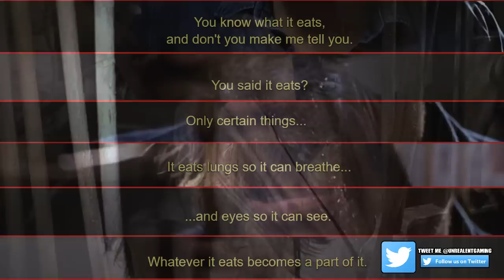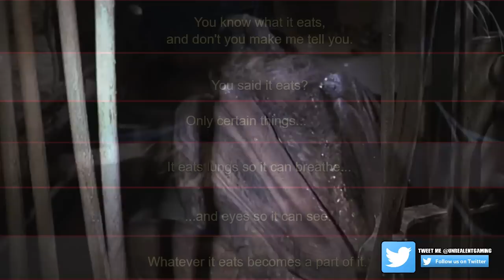What Is The Creeper From Jeepers Creepers?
Who is the Creeper from Jeepers Creepers? Why does it have only 23 days to eat every 23rd spring? Is this some kind of alien? Man? Animal? Or Demon? How long has this creature been around for? In this video, we dive into the idea on who or what the Creeper may be alongside looking at evidence to support the idea of what it may be!

Dragon Ball Super Manga Chapter 22 Review - Super Saiyan God Vegeta Vs Goku Black + Merged Zamasu

Are you not a legend?!  It goes a long way!

Visit: LootCrate.com/UnrealEntGaming.